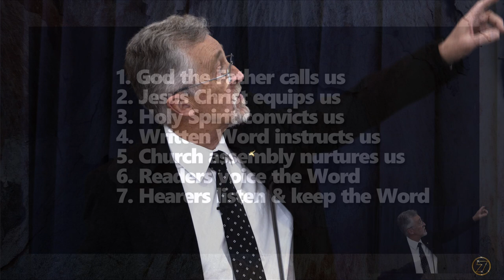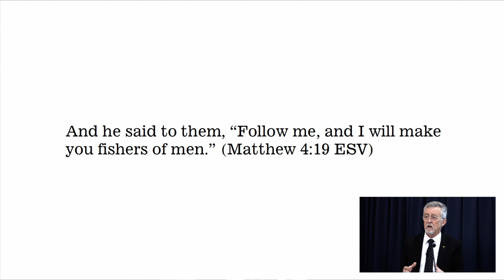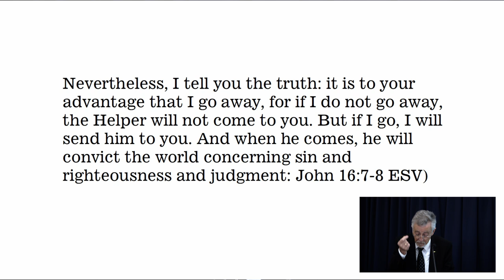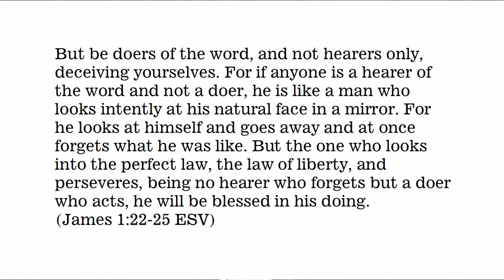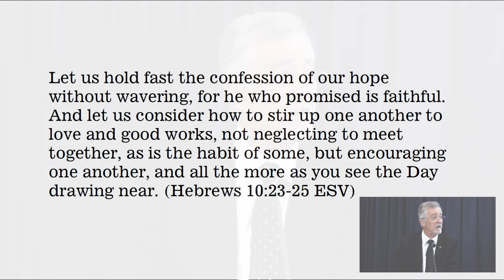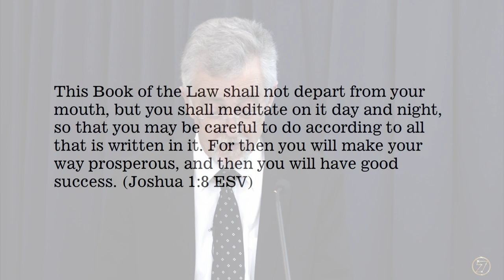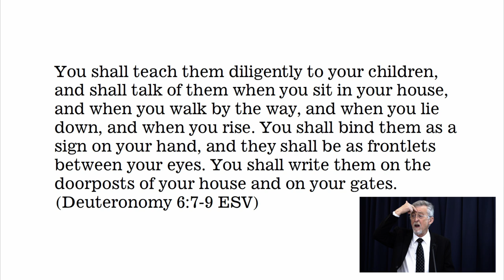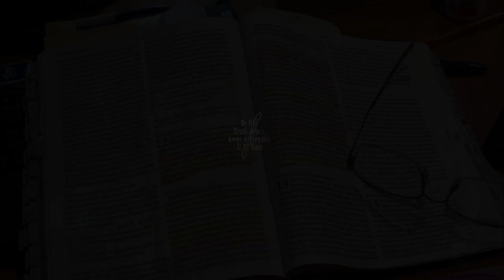He Who Reads, Hears, Keeps and Trembles!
Never think small, marginalised or insignificant. You are known in heaven, loved more than you can imagine. God's eyes are on the faithful, humble, contrite and who tremble at His Word!